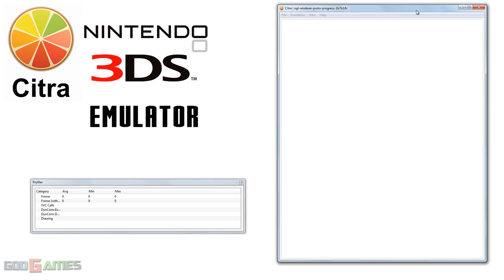Citra 3DS Emulator - Pokémon Art Academy with ogl-renderer-proto-progress!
Some of intro, menu than it hangs.It's realtime footage.It's a tfarley's (ogl-renderer-proto-progress) build.Enjoy

goo.gl/RBXlAK